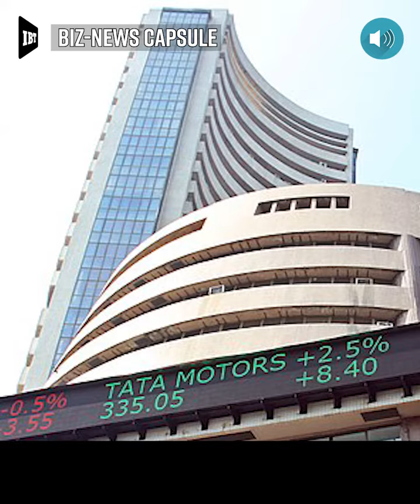Top News | Just 60-Seconds (Episode 163)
Top News | Just 60-Seconds

In news today:
🔹Agritech startup Gramophone raises $10 M
🔹Jio-bp launches first Mobility Station...